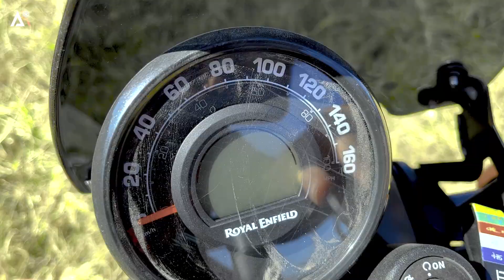Royal Enfield Hunter 350 Pros And Cons 🏍🔥|| More Advantages Than Disadvantages 😲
🏍🔥 Is Royal Enfield Hunter 350 pros and cons video me hum baat karenge RE Hunter 350 ke sare advantages and disadvantages ke bare me.🏍🔥

✅✅ Kya aapko ye bike leni chahiye?❓🤔
✅✅ Kya pros and cons hai bike ke?❓🤔
✅✅ Kya kya Royal Enfield Hunter 350 ki problems, issues, or drawbacks hai?❓🤔
✅✅ Is Hunter 350 Royal Enfield good or bad?❓🤔
✅✅ Kya hai is bike ke positives and negatives?❓🤔

➡️➡️ In sab @AutoRiddle ke solution milenge aapko is Royal Enfield Hunter 350 pros and cons video me.🏍🔥

➡️➡️ To is RE Hunter 350 advantages and disadvantages video ko end tak jarur dekhna. 🙏🙏

➡️➡️ Or COMMENTS me hume jarur batana ki wo konsa esa positive ya negative point hai jo apke liye deal breaker ban sakta hai? ❓🤔

Hum aapke liye ese hi bike or car se related interesting videos late rahenge!😀🙏

✅✅ Get your FREE Mileage Booster E-Book Now & Increase The Mileage Of Your Car/Bike

🔥🔥Mobile Phone

🔥🔥Action Camera

✅✅Aap hume social media channels pe bi follow kar sakte hai.🙏🙏

Ab aap se milenge agli video me! Tab tak ke liye tata bye-bye!🙂🙂